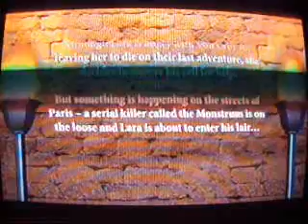LCTR: The Action Adventure DVD Game Unused Scenes(Part 2)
Part two in the deleted scenes
library to the movie.